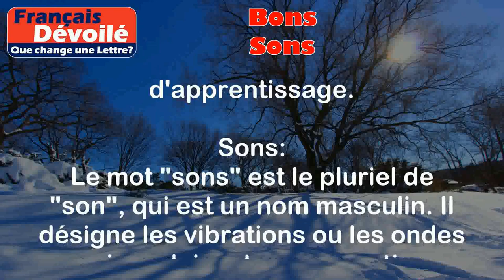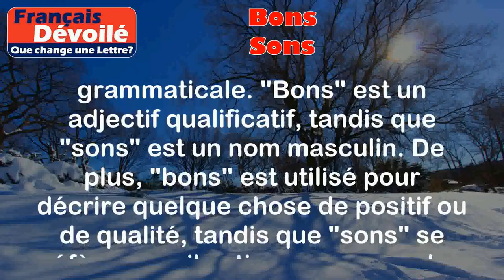Bons et Sons (Une Lettre)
Bons:
Le mot "bons" est le pluriel de "bon", qui est un adjectif qualificatif. Il est utilisé pour décrire quelque chose de positif, de satisfaisant ou de de qualité.

Exemples:
- J'ai mangé de bons fruits ce matin.
- Ces livres sont de bons outils d'apprentissage.

Sons:
Le mot "sons" est le pluriel de "son", qui est un nom masculin. Il désigne les vibrations ou les ondes qui produisent une sensation auditive.

Exemples:
- Les sons de la nature sont très apaisants.
- Les sons de la musique me font voyager.

Différence:

La principale différence entre "bons" et "sons" est leur nature grammaticale. "Bons" est un adjectif qualificatif, tandis que "sons" est un nom masculin. De plus, "bons" est utilisé pour décrire quelque chose de positif ou de qualité, tandis que "sons" se réfère aux vibrations ou aux ondes qui produisent le sens de l'ouïe. Il n'y a pas vraiment de similitudes entre ces deux mots, car ils appartiennent à des catégories grammaticales différentes et ont des significations différentes.